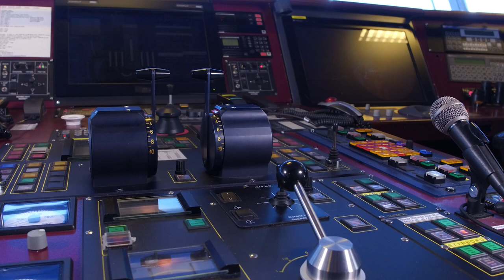Jobba hos oss - Styrman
Jobba hos oss på Destination Gotland! Möt vår styrman Ida som berättar hur det är att arbeta ombord på våra fartyg. Du kan även läsa mer om våra tjänster på